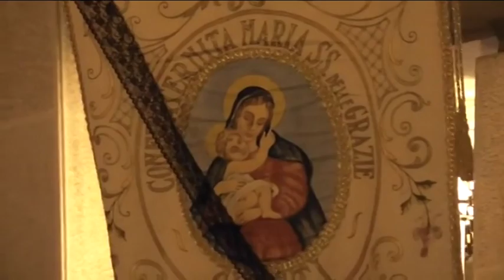Processioni del Venerdi Santo in Abruzzo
Nel servizio le più rinomate processioni del Venerdì Santo in Abruzzo